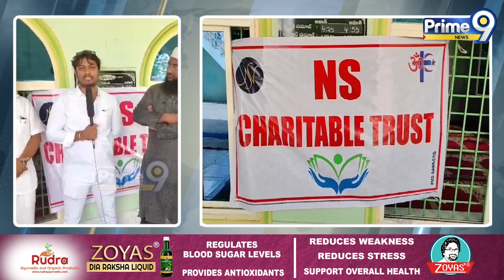NS చారిటబుల్ ట్రస్ట్ తో పేదల కడుపు నింపిన జనసైనికులు | Janasena Pawan Kalyan | Prime9 News